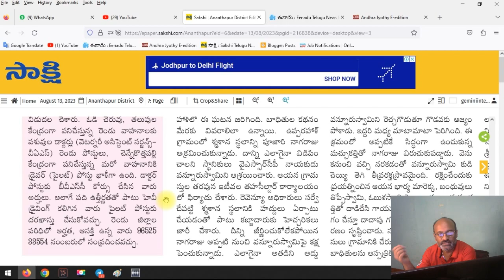శ్రీ సత్యసాయి జిల్లాలో ప్రభుత్వ డాక్టర్ అలాగే డ్రైవర్ ఉద్యోగాలు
మీ స్నేహితులకు లింక్‌ను షేర్ చేసి వారే స్వయంగా చేరేలా సహకరించండి | ఈ గ్రూపులో మీ నెంబరు అడ్మిన్ నెంబరు మాత్రమే కనిపిస్తాయి ఇతర నెంబర్లు ఎవ్వరికి కనిపించవు Share this watsapp link to your friends and help them join themselves
గతంలో మేము పోస్ట్ చేసిన పోస్టులు చూడాలనుకుంటే మా Telegram ఛానెల్ లో జాయిన్ అవ్వగలరు
అప్లికేషన్ల కోసం జెమిని ఇంటర్నెట్‌ని సందర్శించండి. జెమిని ఇంటర్ నెట్, D L రోడ్, హిందూపూర్ 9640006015.

పని చేయు వేళలు ఉదయం 9.00 నుండి సాయంత్రం 6.00 వరకు | ప్రతి ఆదివారం సెలవు